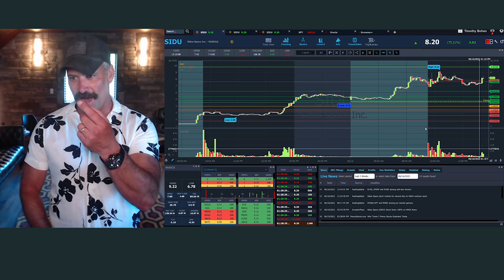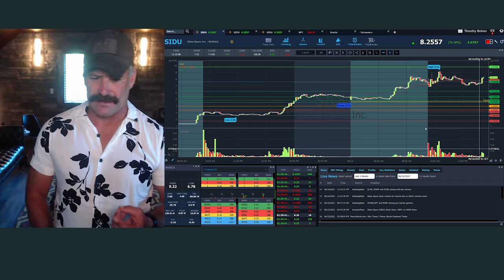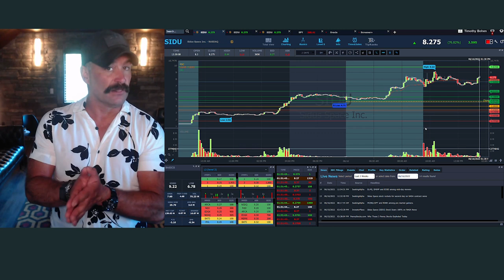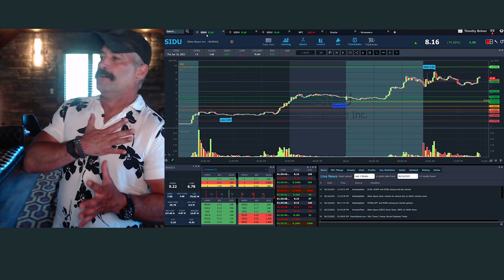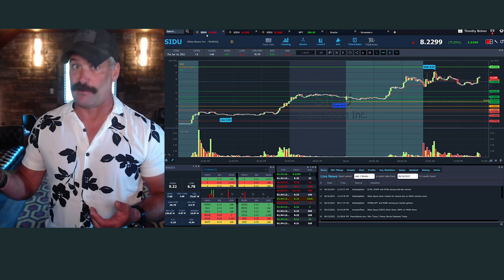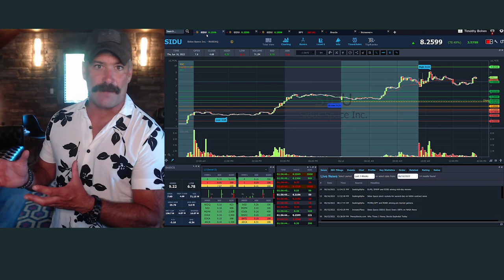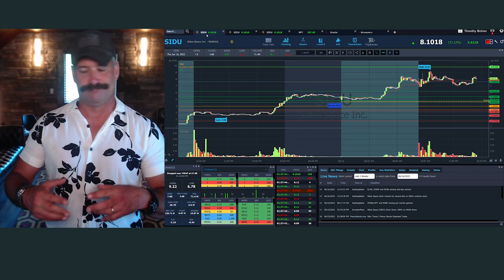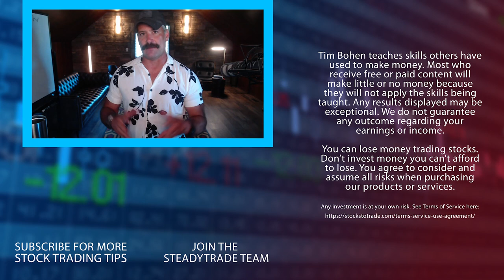5 Biggest Mistakes That Day Traders Make That You Should Stop Today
All traders make mistakes… Especially new traders. Get ahead with Tim Bohen as he covers the five biggest mistakes traders make, repeatedly.

🔴 Ready to learn more?

Tim Bohen can get repetitive, but it’s to drill in these lessons! Just like our good friend, Tim Sykes, constantly telling everyone to cut their losses… Repetition helps the lessons stick!

So, what are the five mistakes traders continuously make?

Not having their own process or doing their own research. This creates a lack in responsibility.

Do NOT just follow alerts. You need to learn and understand the thesis behind a trade if you want to become self-sufficient.

Next, be careful with using too much size! Tune in to learn what your goal should be while learning the process.

Always, always, always track your data. Hope isn’t a strategy! Have a plan and stick to it.

Be excited about the opportunity the market offers, but when you’re in a trade you have to own it…

And don’t miss Bohen’s tips on keeping your mental in check too!